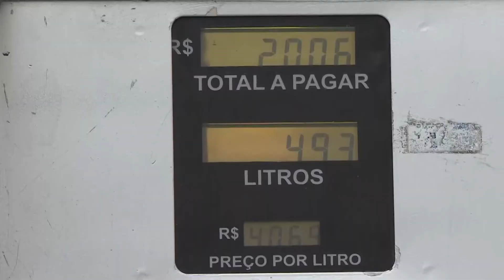Boletim de Notícias | 24.08